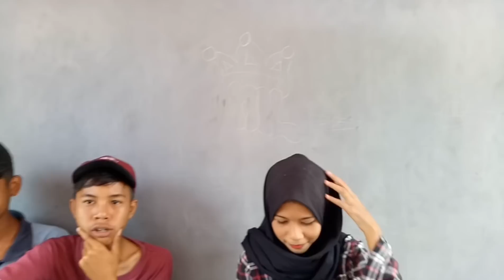TERCYDUK BOCAH SMP PACARAN DI GANG SEMPIT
MAKWIW cisss ..
pacaran cinta monyet di Gang sempit
kekekekke